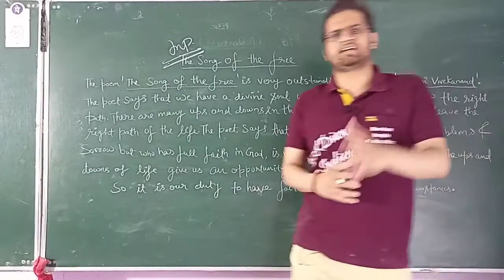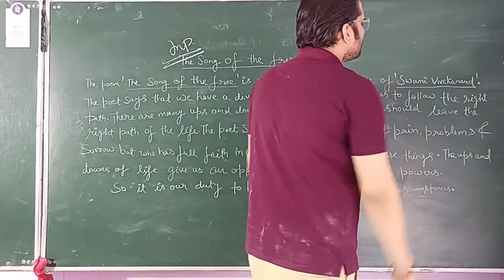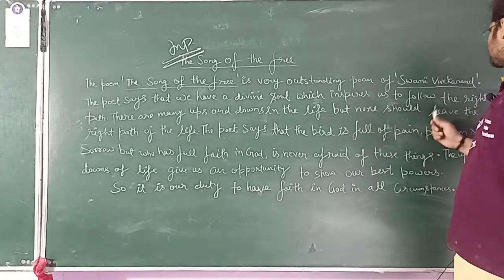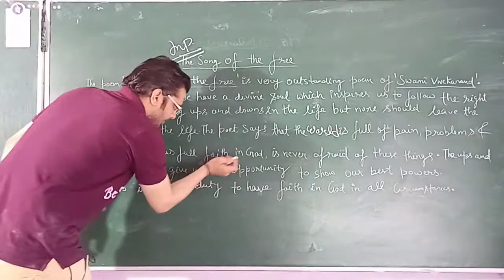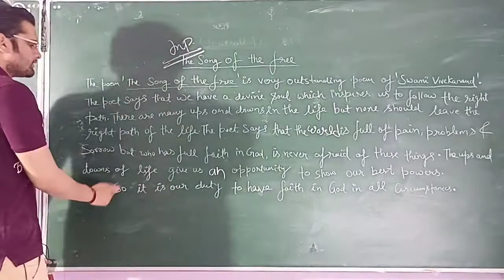The Song Of The Free || Central Idea || 12th class || new true temple of education